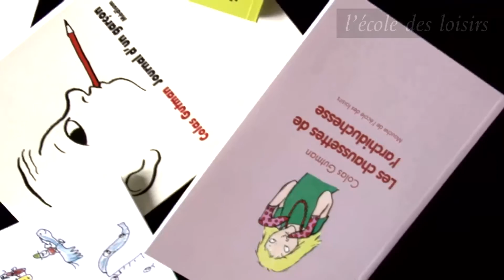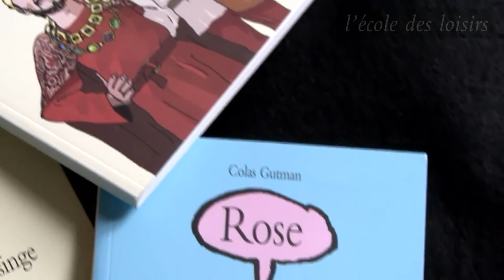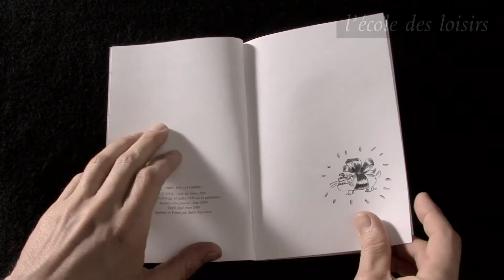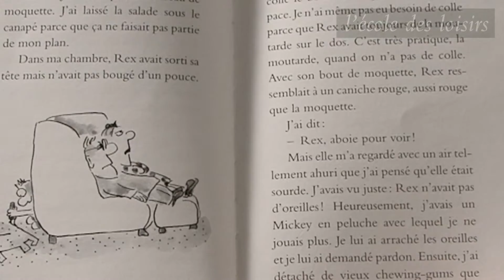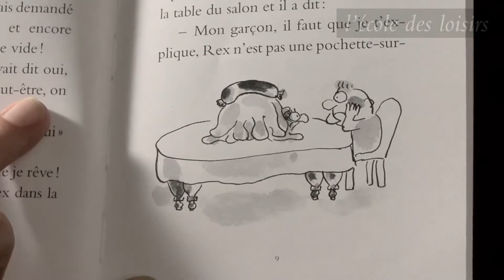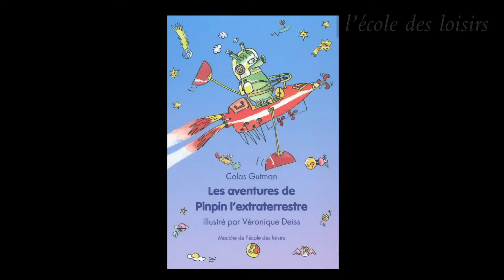Colas Gutman, auteur du roman Rex ma tortue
Pour mon anniversaire, j'avais demandé un chien. Mais, quand j'ai ouvert mon paquet, j'ai découvert une tortue. J'ai pensé que ce devait être une pochette-surprise déguisée en tortue et qu'à l'intérieur je trouverais mon chien. Non. À l'intérieur, il n'y avait rien. J'ai compris alors que la tortue était mon seul et vrai cadeau et je sais maintenant que mon anniversaire est le pire jour de ma vie. À moins que... Une tortue peut-elle jouer à être un chien ?